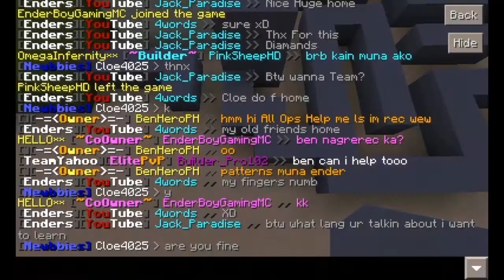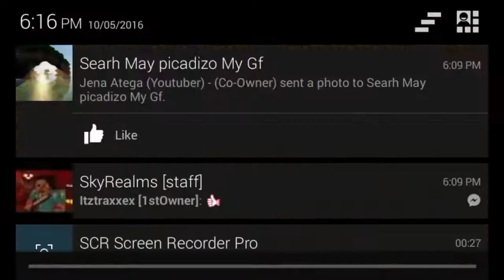MCPE- 1.1.3 | The HyperCraft Leet.cc Server | Updating Maze | TimeLapse | Pt.2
A64975.leet.cc 64975

Update 07/16/17:
Still Active! New Spawn! New SMP Nice Hub And Minigames!

Update 04/03/2017;
This Server Is Still Online U can Joinn!!
Also Is Now Updated to 1.0.5 MCPE version.

The Guy that helped me!
-EnderPlayz
-PinksheepHD

thank u For Our New Donator
-HeroDJArmor
-EnderPlayz [acctualy old donator but he doanted again]
I Hope guys did enjoyed my video

➡Langguage: Philippines,Pilipino/Tagalog!!

Choose My main Features!

My Good :) GFX Patner!!

Bio:
Hi!! My name is Ben And Am Proudly Pilipino From Philippines..
Am 16 years old And Dreaming To Be CM Programmer also Fame...Youtuber

🔊Music